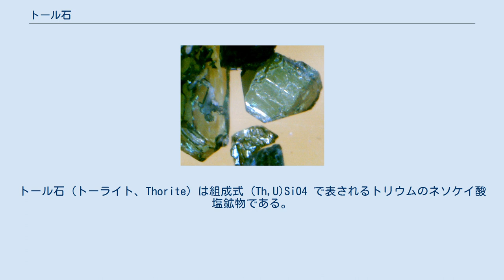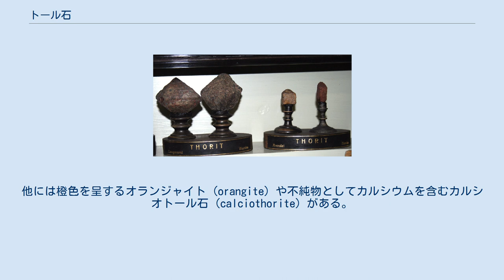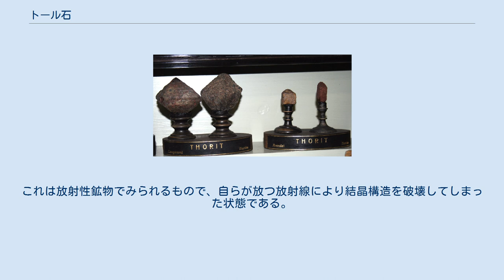トール石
トール石 (トーライト、Thorite) は組成式 (Th,U)SiO4 で表されるトリウムのネソケイ酸塩鉱物である。
正方晶系でジルコン（ZrSiO4）やハフノン（HfSiO4）と同形である。
もっともありふれたトリウム鉱物で、強い放射能を持つことが多い。
命名は1829年で、トリウムを含むことから名付けられた。
トール石は1828年にノルウェーのLøvøya島で牧師・鉱物学者のハンス・モルテン・トラーネ・エスマルクが採取した黒い鉱物の標本を、鉱物学・地質学の教授であった父イェンス・エスマルクに送ったことで見いだされた。
 プラハ自然博物館に展示されているトール石 緑色のトール石の結晶（拡大） トール石の標本は主に火成岩ペグマタイトや火山砕屑岩、熱水鉱脈や接触変成岩に付随して見つかる。
また、砕屑砂のように細粒となることが知られている。
結晶の形を保っているものは希であるが、 両端が角錐状の短柱状の整った結晶が見つかることもある。
ジルコンやモナズ石、ガドリン石、フェルグソン石、閃ウラン鉱、イットリア石、パイロクロアと随伴することが多い。
 トール石は現在では重要なウラン鉱石になっている。
トール石の変種で、しばしばウラノトール石 (uranothorite) と呼ばれるウラン含量の多いものはカナダのオンタリオ州バンクロフトでの主要なウラン鉱石である。
他には橙色を呈するオランジャイト (orangite) や不純物としてカルシウムを含むカルシオトール石 (calciothorite) がある。
 トール石はメタミクト化(en)を受けたり水和していることが多く、肉眼では等方晶や非晶質に見える。
 構成元素の差違により、比重は 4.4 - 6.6 g/cm3 と広い範囲の値を取る。
モース硬度は4.5でガラス光沢または樹脂様光沢を有する。
色は通常は黒であるが、茶色がかった黒や橙色、黄橙色や深緑色の場合もある。
. トール石は強い放射能を持つため、標本はしばしばメタミクト化している。
これは放射性鉱物でみられるもので、自らが放つ放射線により結晶構造を破壊してしまった状態である。
これにより外観は変わらなくとも結晶構造が完全に破壊されることもある（この場合、X線回折像からは非晶質のように見えることになる）。